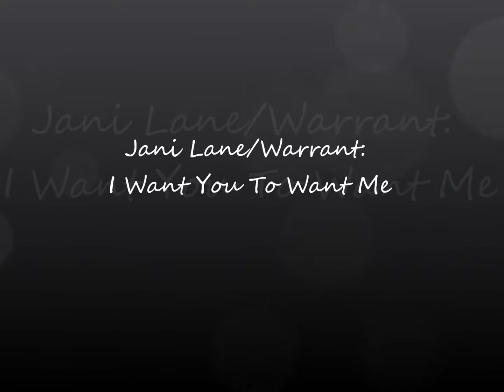Jani Lane/Warrant: I Want You To Want Me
This song is just a cover Jani had finished. I wanted to make a video for it, seeing as I enjoy seeing his face while hearing his voice!
Jani, you are missed, only slightly. Your music will ALWAYS live on. I love you, Hotrod. xoxo